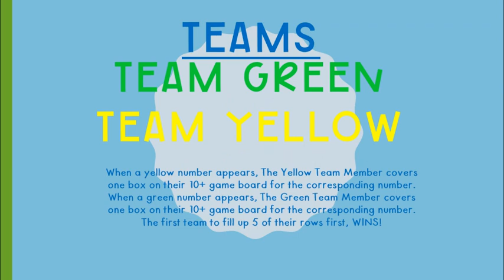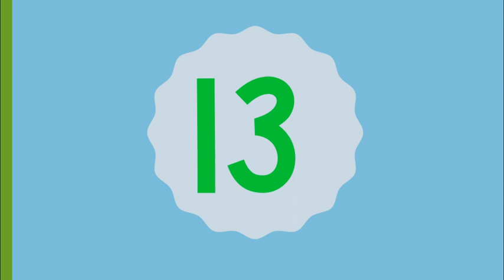10+ Game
Math: 10+ Game with Mrs. Kelly.

All you'll need is the gameboard and some game pieces or tokens!